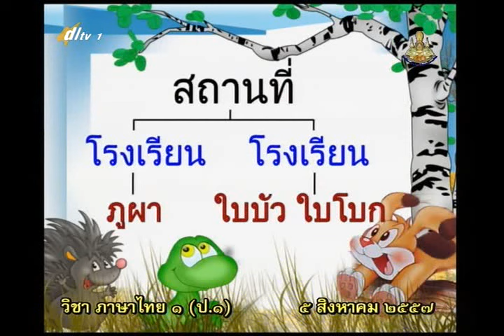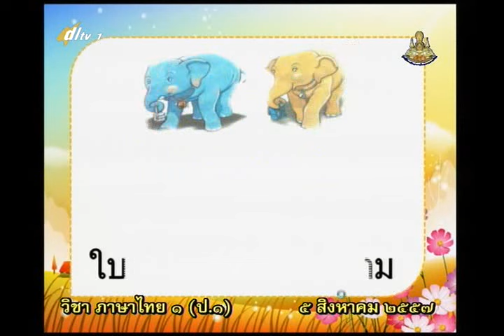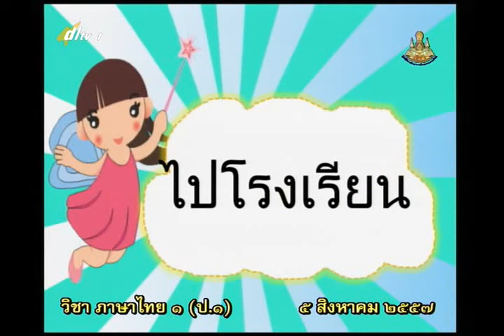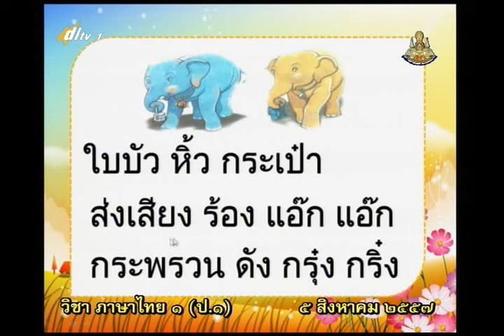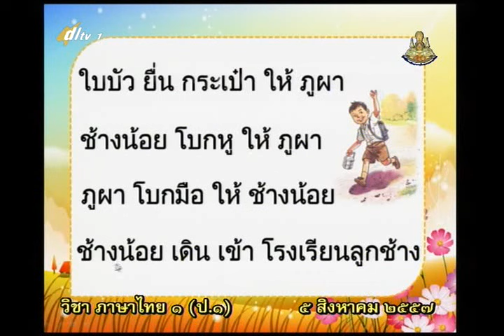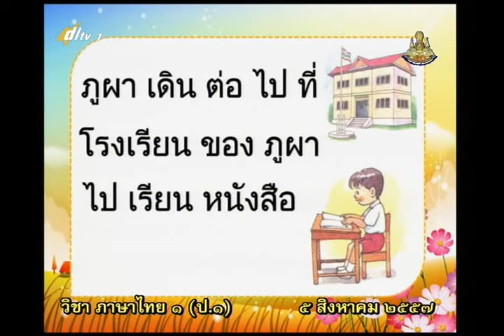077B+1050857+thaip1+dl57t1+w12+ ท ศึกษาหาความรู้